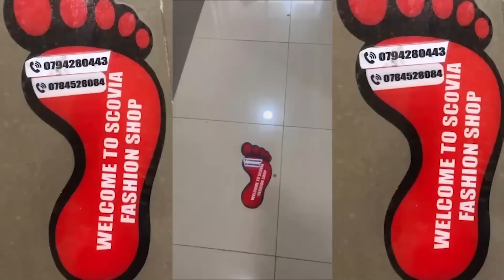MEYA ATANZE UMUCYO KU BAVUGA KO BAMBUWE NA MUTANGANA PADRI YASHYIKIRIJWE UBUSHINJACYAHA